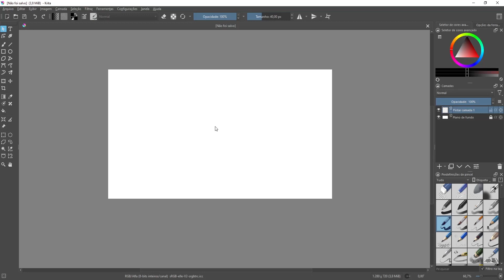Como MUDAR o TEMA (Interface) do Krita | Claro e Escuro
O Krita tem muitas opções de interface (tema), onde podemos mudar a qualquer momento. Entre os temas mais usados, a maioria dos usuários utiliza o tema claro ou escuro. Sendo que o tema claro força muita a vista, principalmente se ficar durante um período longo em frente a tela do computador.